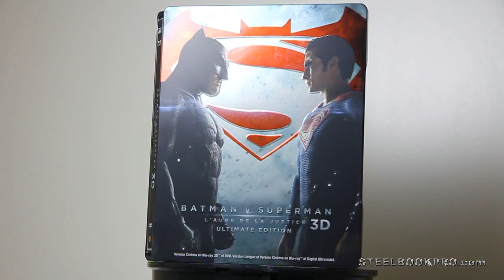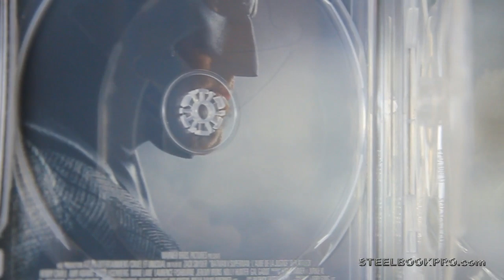Batman V Superman STEELBOOK FR